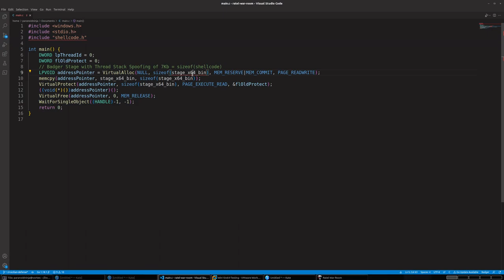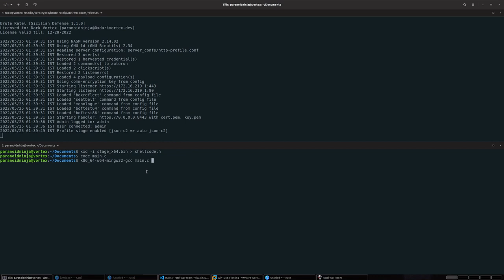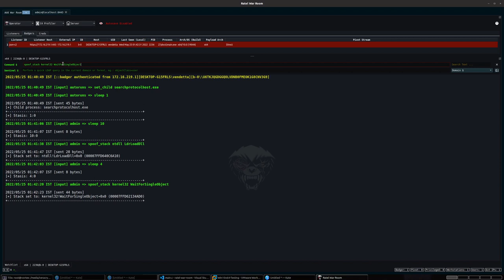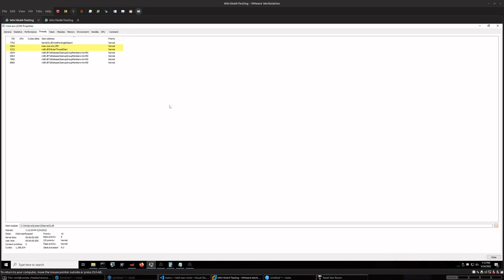Dynamic Thread Stack Spoofing with Brute Ratel Stage Zero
This video provides a quick example of memory evasions in Brute Ratel C4 with thread stack spoofing, hiding the RX region and an extremely small 7 kilobyte stage.